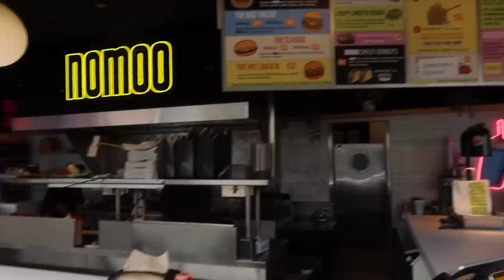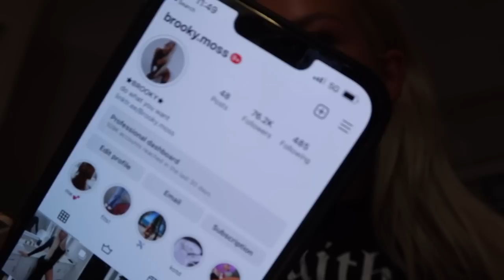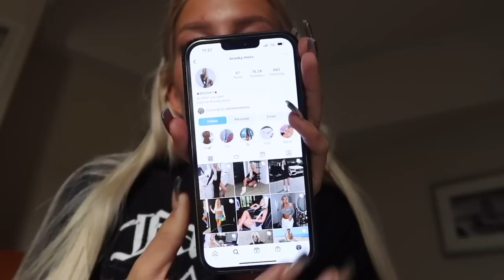TRIP TO LA | VLOG | NATIONAL CHAMPIONSHIP GAME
CLOTHING BRAND IG: @realhighfashion
FINSTA: @notbrookymoss